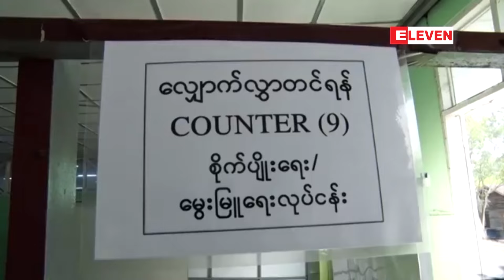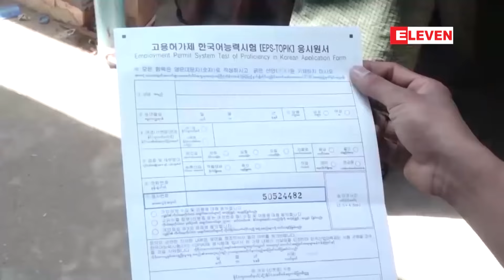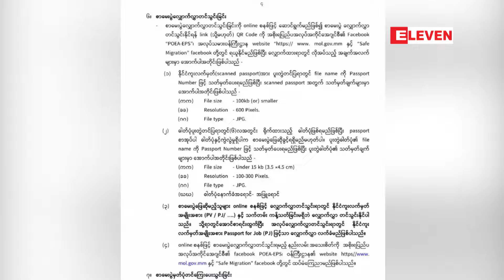ကိုရီးယားနိုင်ငံတွင် အလုပ်လုပ်ကိုင်ရန် ဝန်ဆောင်မှုလုပ်ငန်းဖြင့် အမျိုးသမီးများကို စတင်ခေါ်ယူ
ကိုရီးယားနိုင်ငံတွင် အလုပ်လုပ်ကိုင်ရန် ဝန်ဆောင်မှုလုပ်ငန်းဖြင့် အမျိုးသမီးများကို စတင်ခေါ်ယူပြီး Online စနစ်ဖြင့် မတ် ၄ ရက်မှ ၁၀ ရက်အတွင်း လျှောက်လွှာတင်ရမည်(ရုပ်သံ)

ကိုရီးယားနိုင်ငံတွင် အလုပ်လုပ်ကိုင်ရန် ဝန်ဆောင်မှုလုပ်ငန်းဖြင့် အမျိုးသမီးများကို စတင်ခေါ်ယူပြီး Online စနစ်ဖြင့် မတ် ၄ ရက်မှ ၁၀ ရက်အတွင်း လျှောက်လွှာတင်ရမည်ဖြစ်ကြောင်း အစိုးရပြည်ပအလုပ်အကိုင်အေဂျင်စီက သတင်းထုတ်ပြန်သည်။